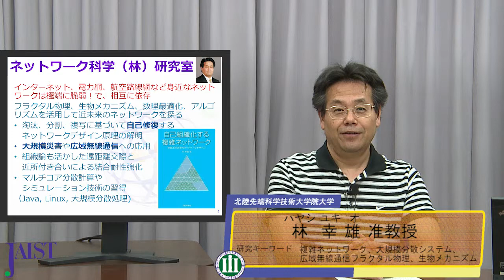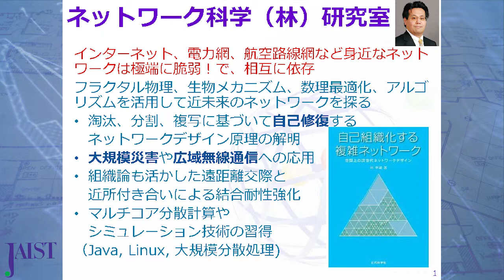林 幸雄 （ハヤシ ユキオ） 准教授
説明1分改訂2